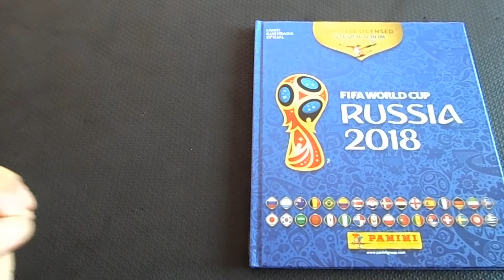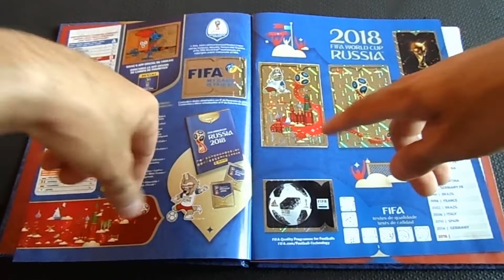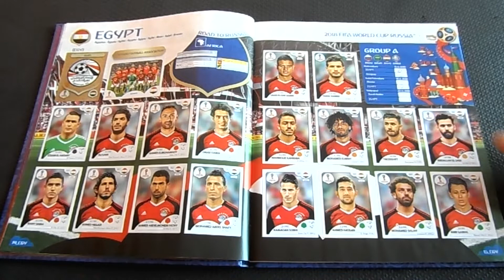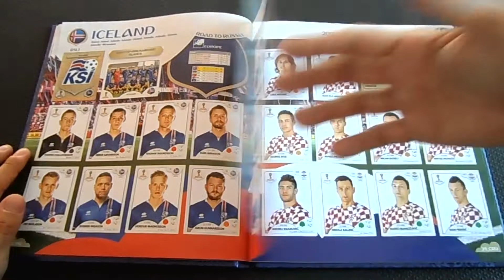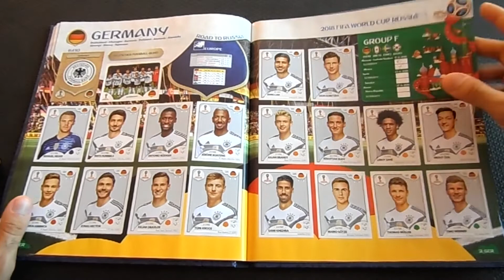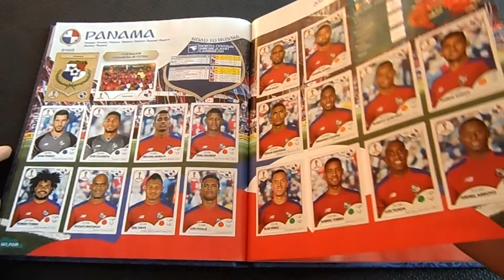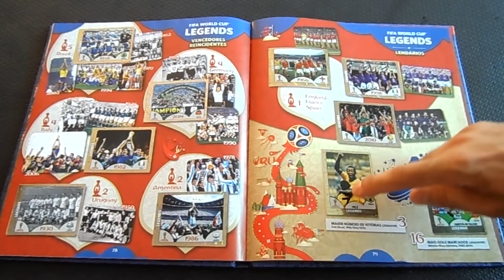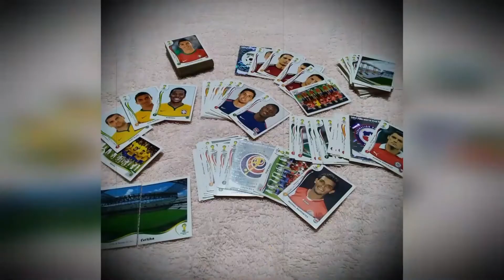ÁLBUM COPA DO MUNDO 2018 - "Série álbuns da Copa do Mundo - Panini Brasil" (parte 9/9)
No vídeo de hoje seguiremos com a série dos "ÁLBUNS DA COPA DO MUNDO - PANINI BRASIL".
Bora dar sequência para o último vídeo dessa série com o álbum da Copa do Mundo de 2018 na Rússia.

Espero que tenham gostado dessa Super Série de 9 vídeos e no ano que vem com certeza daremos sequencia a ela com o álbum da Copa do Qatar 2022!